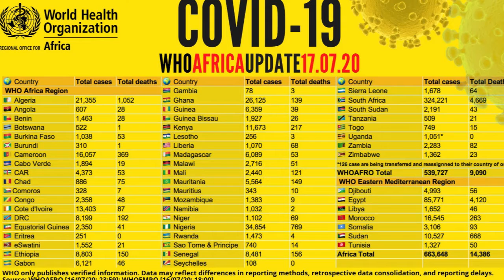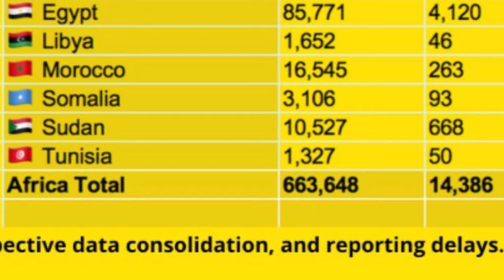SHOCKING: W.H.O finally releases the names of the countries with ZERO death from Coronavirus.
its the totality of death from COVID-19 in Africa.